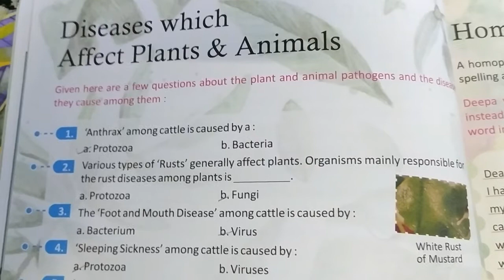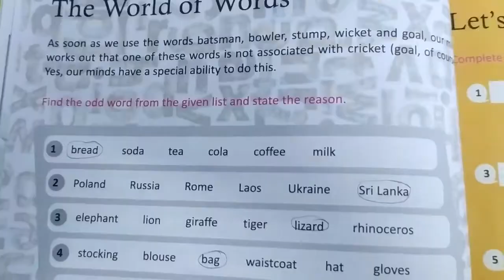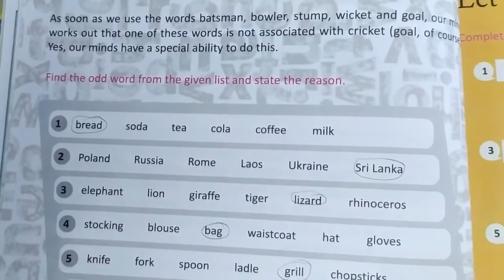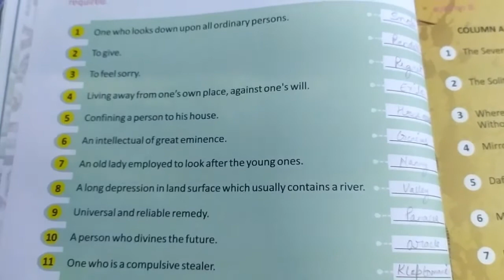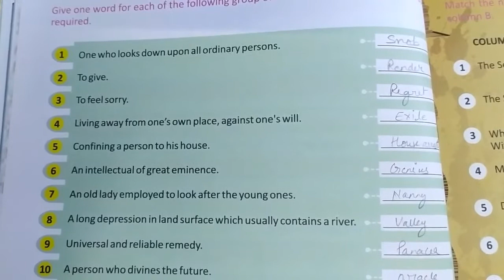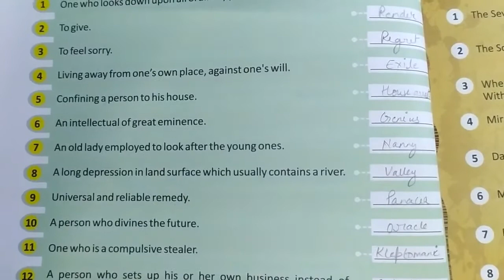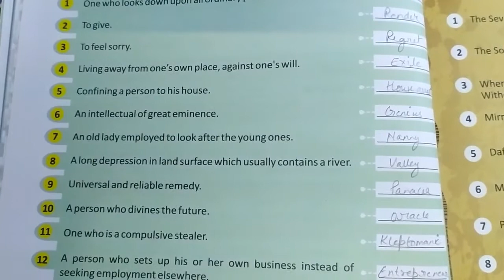Class - 6 Sub - G.K. Topic - Diseases which affect plants and animals & (2 more)